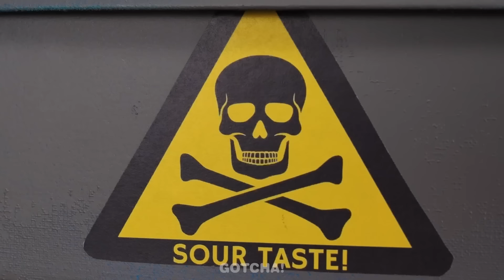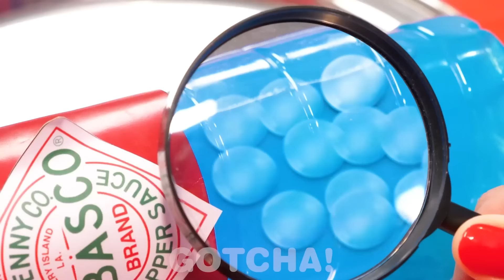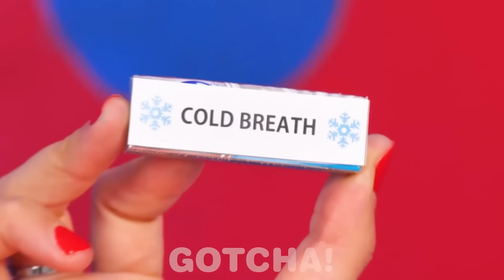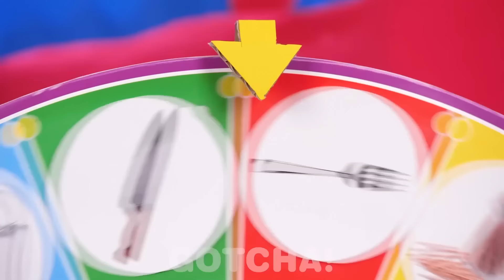PEMBE vs SİYAH YEMEK YARIŞMASI! TEK RENK YEME MÜCADELESİ. Gotcha’dan Wednesday Enid’e Karşı !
Selam Gotcher'lar! Eyvah, Wednesday ve Enid hangi rengin daha iyi olduğu konusunda tartışıyorlar: Siyah mı pembe mi? Hmm, görünüşe göre bu tek renk yeme yarışmasını atlatmanın bir yolu yok. Kimin kazandığını öğrenmek için yeni videomuzu kaçırmayın. Daha fazla yemek mücadelesi ve Gotcha ile ilgili komik olaylar için bizi izlemeye devam edin!

Bu videoyu sevdiyseniz, şunu da sevebilirsiniz [Zengin Kız Fakir Kıza karşı alet testi || Gotcha'dan Müthiş Kendin Yap Hile ve Aletleri!]